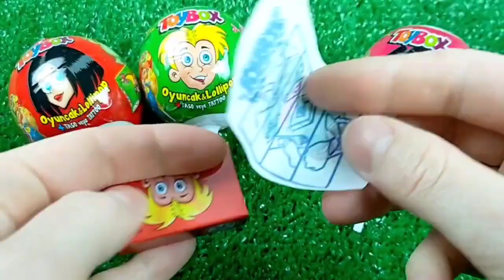ASMR BLACK Candy ENOKI MUSHROOMS BABY OCTOPUS TRUFFLE BLACK BEAN NOODLES 짜장불닭팽이버섯 트러플짜파게티 먹 MUKBANG